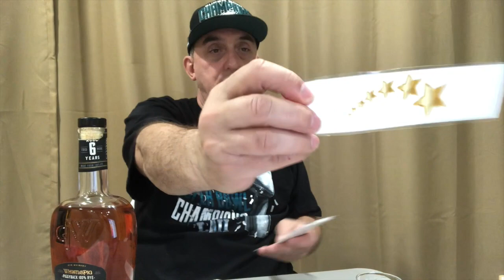Whistle Pig PiggyBack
6 Year Old Straight Rye Whiskey
48.28% ABV
Natural Color
Aged in American Oak Barrels